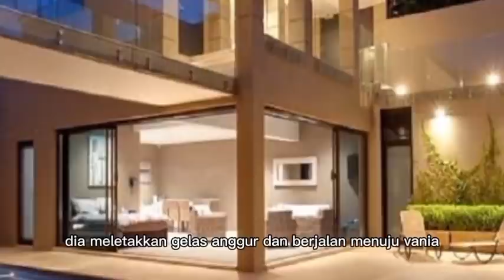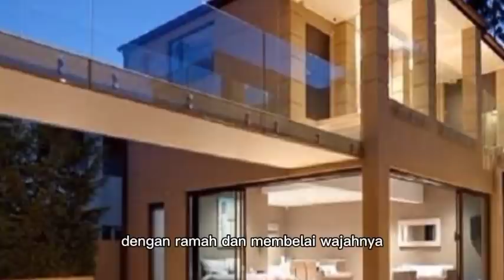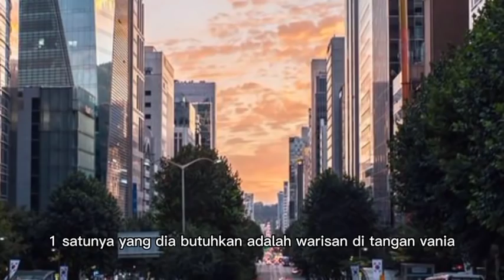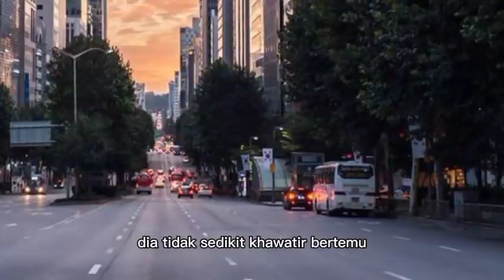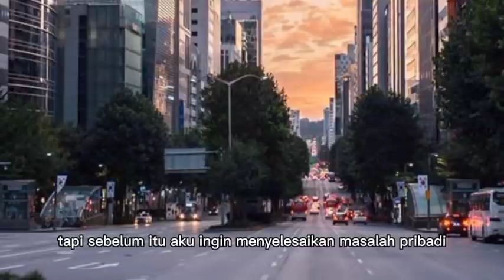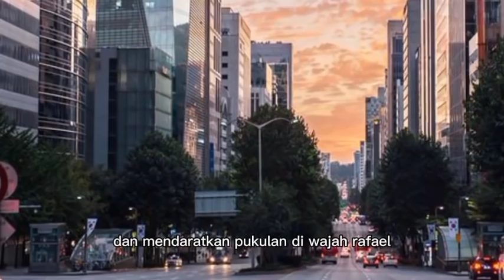REZA MELAMPIASKAN DENDAMNYA KEPADA RAFAEL !!! istri yang terbuang eps 68